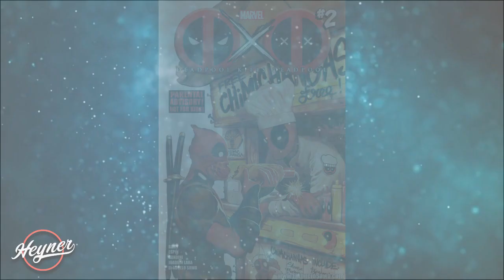DEADPOOL VS DEADPOOL (Parte 2) | COMIC NARRADO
El unico que puede acabar con Deadpool es el mismo Deadpool.